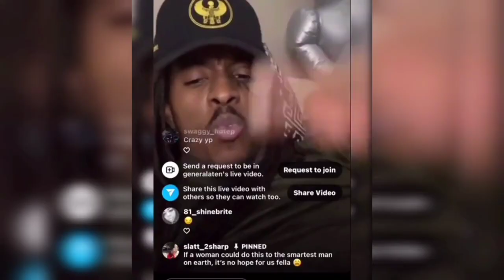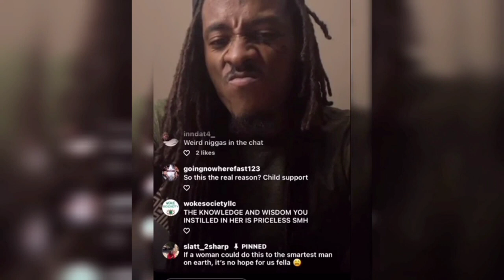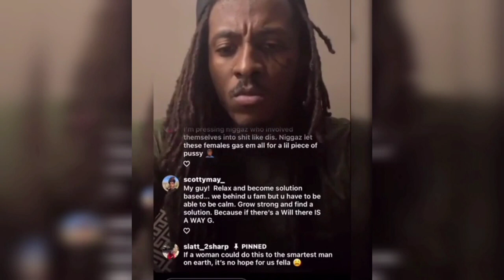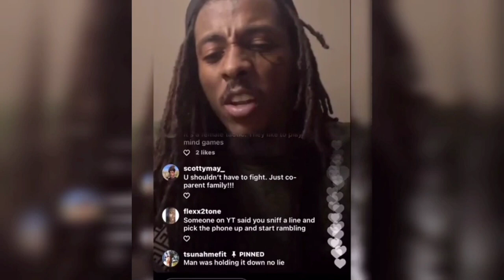Jeanie Lil Spoon Blames Golden Booty's Mother (YOUNG PHARAOH PARODY)